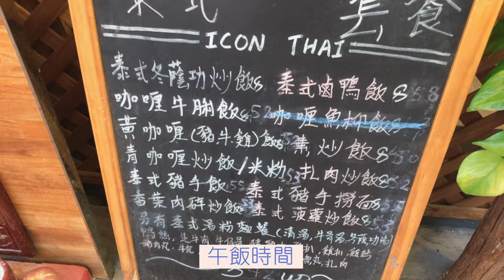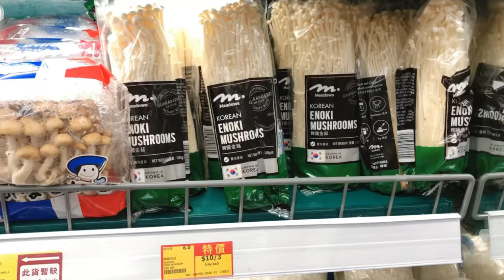Vlog#4｜What I eat in a day? 一天吃什麼？｜大姨媽指定飲品 「紅棗桂圓杞子薑茶」｜ 泰式午餐 ｜ 煎牛扒 ｜大胃王韓式辣拉麵 + 日本王將煎餃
你們日常會吃什麼呢？如果我要上班的話，午餐多數會買外賣回公司吃，而晚餐有時會自己煮，有時會買回家吃，主要看心情，當然，自己煮比較健康，其實我也享受煮食的樂趣，但因為跟老公下班時間不同，晚餐大多各自吃，而且老公晚上多數不吃晚餐，所以當我自己一個人吃的時候，我會偷懶買外賣。

🎈Song : 샛별 - if / 24:03
🎈Song : 샛별 - Apple Cinnamon / 41:57